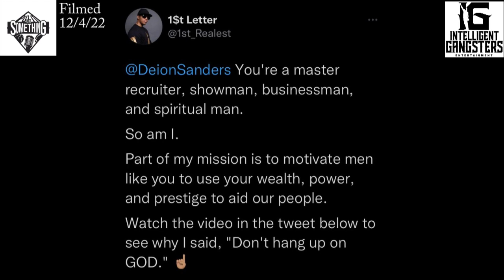"We Believed the Bull****": 1$t's EPIC Reaction to Deion Sanders Leaving Jackson State for Colorado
In this EPIC video, 1$t Letter reacts to Deion Sanders leaving Jackson State to become the head coach at Colorado. 1$t admits that many JSU supporters "believed the bull ".

Episode 131 (Filmed December 4, 2022)
Hosted by 1$t Letter

DOWNLOAD or STREAM the following EPs by 1$t Letter:
Redefine Real (2018)